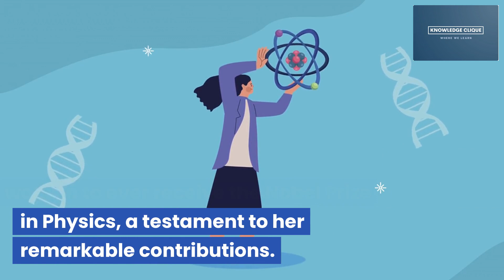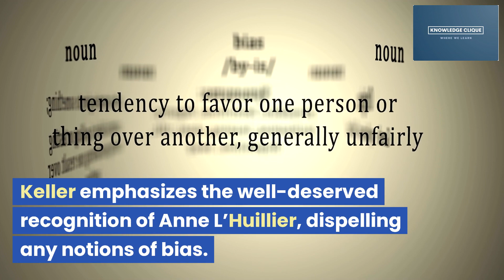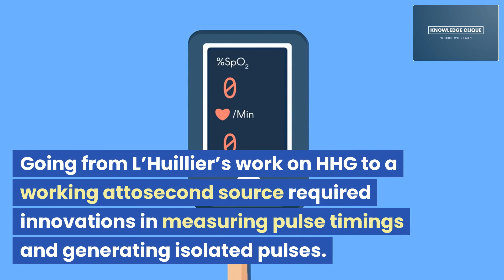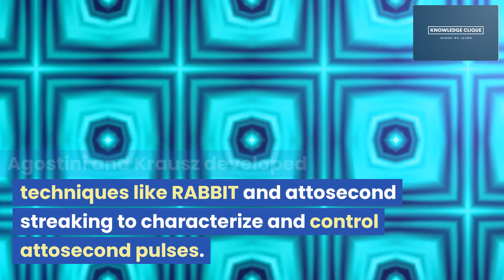Unlocking the Universe's Secrets in Attoseconds: Nobel Prize in Physics 2023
Explore the groundbreaking achievements of Nobel laureates Pierre Agostini, Ferenc Krausz, and Anne L’Huillier in the field of ultrafast laser pulses, leading to attosecond science. Delve into the significance of their work, the impact on electron dynamics, and the future possibilities it unlocks. Witness the revolution in physics that occurs in the blink of an attosecond